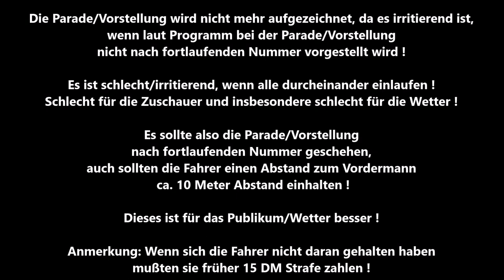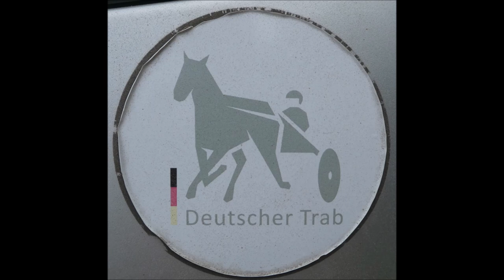Gelsenkirchen * Gelsentrabpark * 18.06.2023 * 5. Rennen Sieger: IT Security mit Jochen Holzschuh